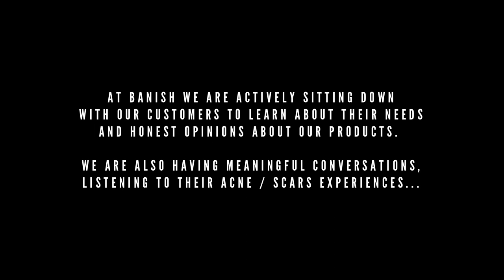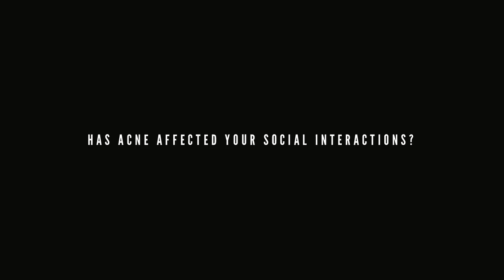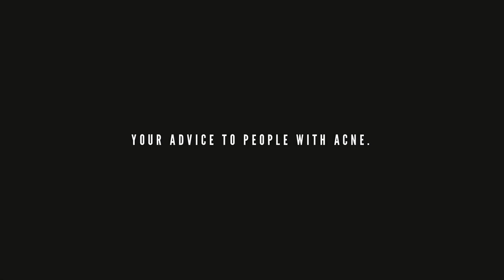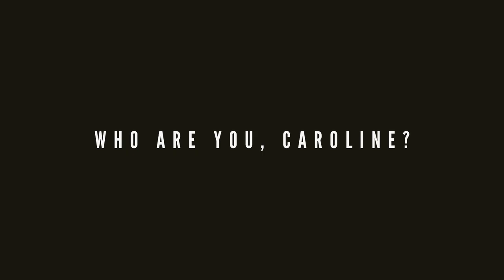Emotional Acne Story / BANISH Acne Diaries: Caroline's Bravery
This is the first full video of our new Skin Positivity Movement initiative where we feature real footage from our BANISH customer interviews.

We thank Caroline (IG @cbennis05) for being so brave and overcoming her fear of showing her bare face so that with her emotional story, she could inspire others and let them know they are not alone.

We are celebrating the release of Caroline´s story with a Giveaway inspired by her favorite BANISH product, the BANISH Oil, the prize consists of BANISH Kit (Banish Oil + Banisher 2.0) and Limited Edition BANISH Soldier Mirror. What did you love about it? Could you relate to her? Win an extra entry by commenting on this video on our @banish Instagram account with your YT name.

We certainly hope you find her story as helpful, uplifting and inspirational as we did! Winner will be updated in this post on Friday 8pm pst. Also, tune in to @banishacnescars this Saturday September 7th 1 pm pst, for a special IG Live with Caroline to talk about her experience participating in our BANISH Acne Diaries and an opportunity to win an extra Banish Kit during the live!

DO YOU WANT YOUR ACNE STORY TO BE FEATURED ON BANISH Acne Diaries? Submit your application through the link in our bio or visit this